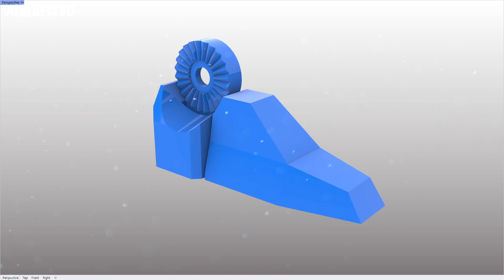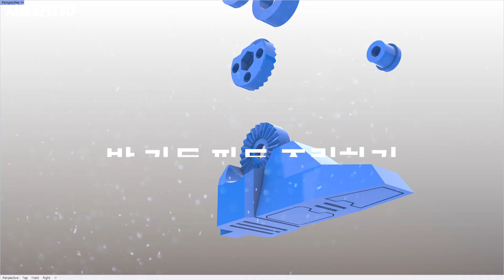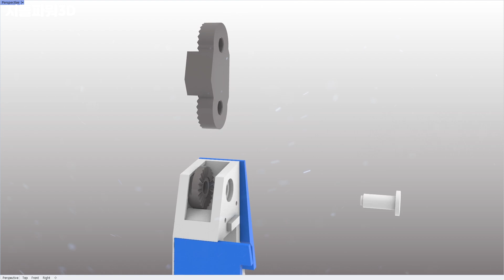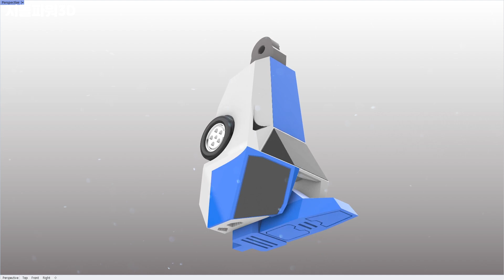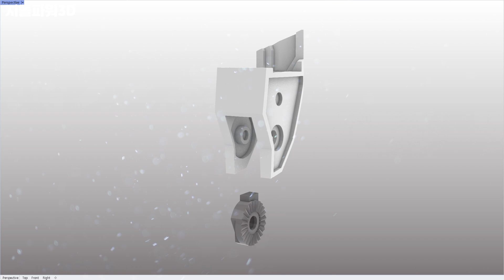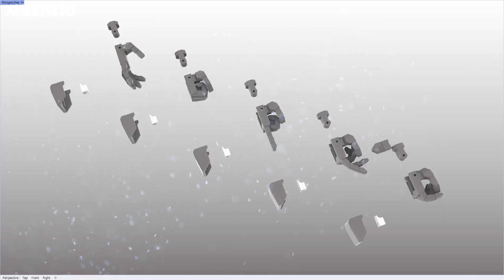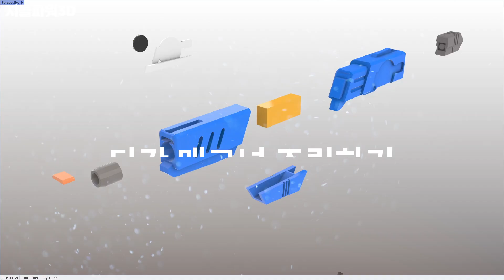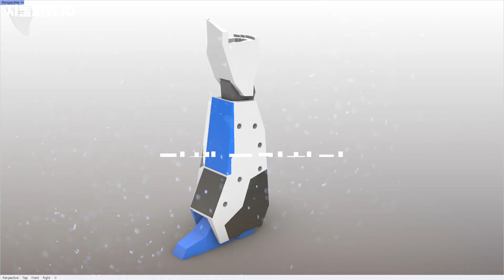전설의 용사 다간 만들기, 3회 최종 조립 (다리/손) - Da-Garn ep3 (3D 프린터)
3D 프린팅 아티스트 지돌파워입니다.
전설의 용사 다간을 만들었습니다. (Height : 40cm, 1/25 scale)

 다간 조립 부품이 너무 많아서 영상을 나눠서 업로드 합니다. (3회 정도)
 마지막으로 두 다리, 다양한 손들, 다간 매그넘 및 홀더 등의 조립 영상을 올립니다.

  00:00 3D 모델링 (3D Modeling)
  00:21 발 조립하기 (Foot Assembly)
  01:38 발 가동 파트 조립하기 (Foot Movable Part Assembly)
  02:35 다리 조립하기 - 하단 바깥쪽 (Leg Outer Part Assembly)
  03:39 다리 조립하기 - 하단 안쪽 (Leg Inner Part Assembly)
  04:41 다리 조립하기 - 하단 (Lower Leg Part Assembly)
  05:36 다리 조립하기 - 상단 (Upper Leg Part Assembly)
  07:28 손 조립하기 (Hands Assembly)
  09:06 다간 매그넘 조립하기 (Da-Garn Magnum Assembly)
  09:34 건 홀더 조립하기 (Gun Holder Assembly)
  10:33 전체 조립하기 (Full Assembly)
  11:03 갤러리 (Gallery)

[기타 정보]
 - 사용 S/W : 라이노 3D (Rhinoceros 3D)
 - 사용 프린터 :  PRUSA mini+
    . Soultz 솔츠 PLA (레드, 개나리색, 로얄 블루, 스노우 화이트)
    . Gadget PLA (형광 오렌지)
    . 덕유항공 PLA+ (블랙, 실버, 오렌지)